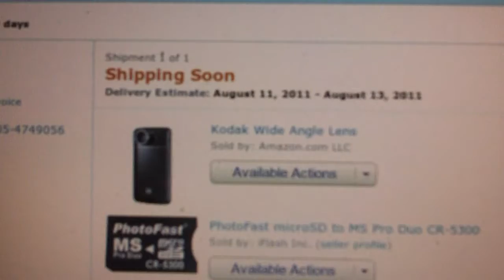Cinelerra & Wide Angle Lens should come soon (Day 8 8/8/2011)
I thought there might have been a screw up with my order on Amazon since it's been 4 days without any progress.